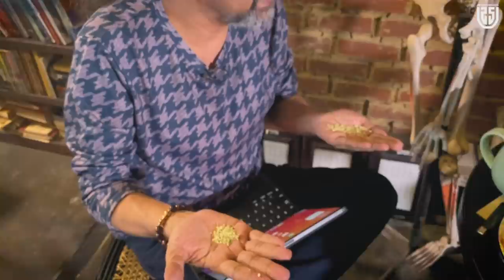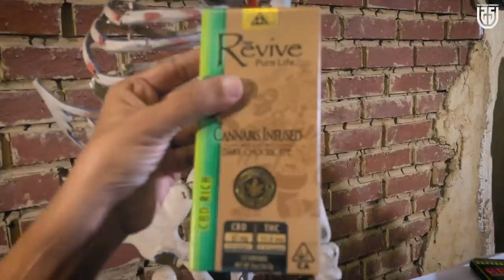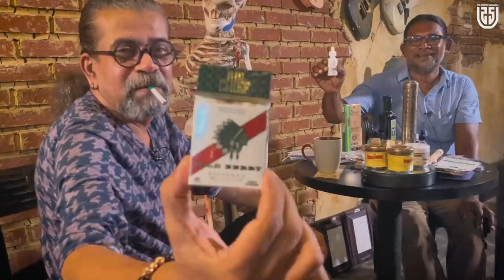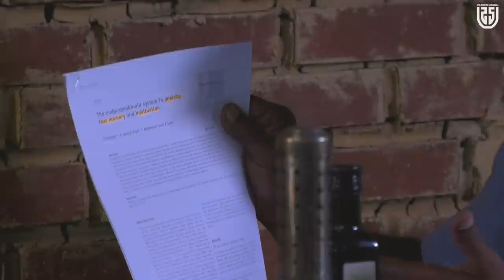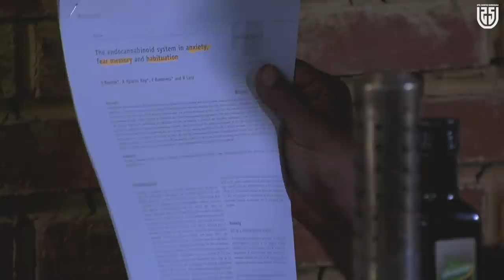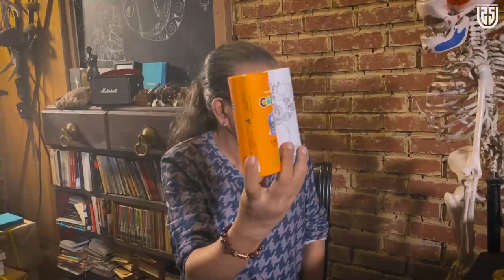සන්නාට වසන්ත වැලිඅංග සම්මුඛ වීම | Upul Shantha Sannasgala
කැමති නම් Like එකක් දාන්න, අකමැතිනම් Dislike එකක් දාන්න. බෙදා ගන්න ඔනේ නම් Share කරන්න.